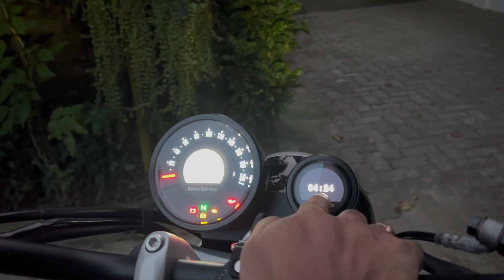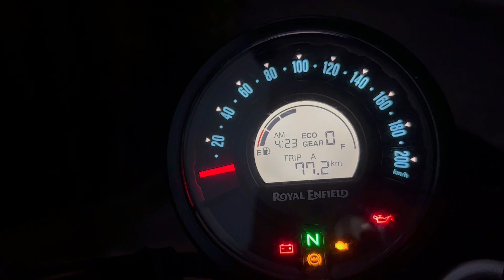Royal Enfield Super Meteor 650 Owner Review/ on road price/ advantage